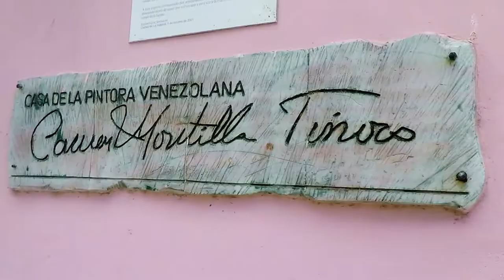Cuban Artist Reydel Espinosa and His Surrealist Artworks